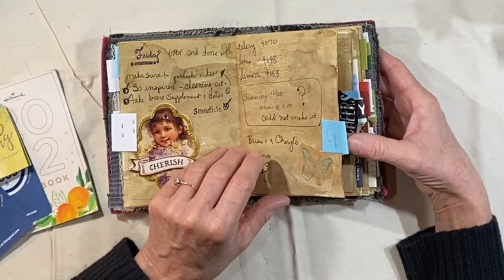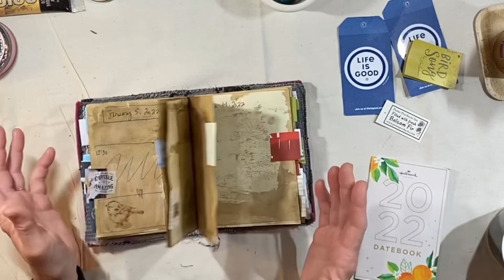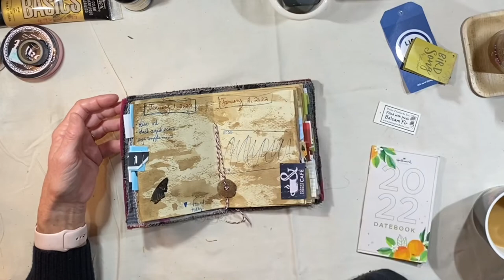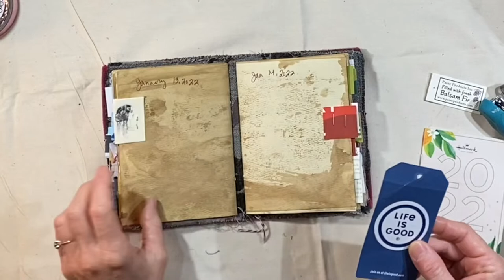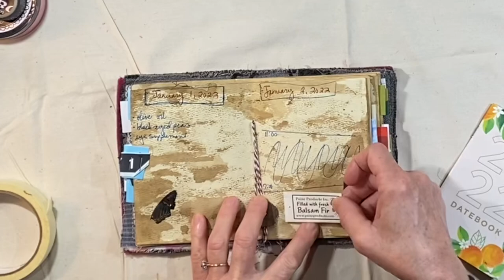DAILY JUNK JOURNAL PLANNER! Is Junk Journaling Practical?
Hey, everybody!  HAPPY NEW YEAR!!

The beginning of this video shows Jay and me at the North Carolina Museum of Art!

I am running right along with the speed of the days of the ~NeW yEaR~ !!  I an carrying a 4 x 6 JUNK JOURNAL PLANNER!!  Ohhhh, I love this method of junk journaling and planning.  This size is perfect and fits into my purse, my planner bag, or my apron pocket.

Join me as I talk about how junk journaling has become a practical part of my everyday journaling life.

xx
Lynn

👉Enjoy my work and feel like leaving a tip?

FIND ME ONLINE:
-- I blog here occasionally, have examples of some of my work, free graphics, etc.

👉INSTAGRAM:  @abitofbirdsong -- While I'm not super-active on IG, I am there!  I would love to see you there!

👉FACEBOOK GROUP -- My Facebook group is growing slowly but surely.  I welcome you to join and share your work!  Feel free to interact, ask questions, share your links, etc.

HERE ARE SOME ITEMS I PERSONALLY HAVE PURCHASED AND RECOMMEND:
👍PH Neutral PVA professional quality archival adhesive
👍Jane Davenport JD-049 JD Clear Stamps Faces:
👍Sew-In Computer Printer Fabric
👍Ranger Miner's Lantern Alcohol Inks:
You might enjoy my video of gel plate transfers:
👍A Grateful Heart inspirational Christian cards
👉Tombow Dual End Brush Pen Sets (Portrait)💗💗💗 I LOVE these!

PERSONAL ITEMS:
👍Trader Joe's Matcha Green Tea Latte Mix